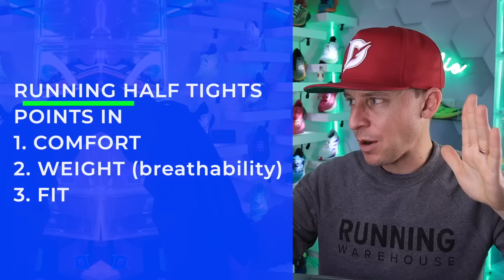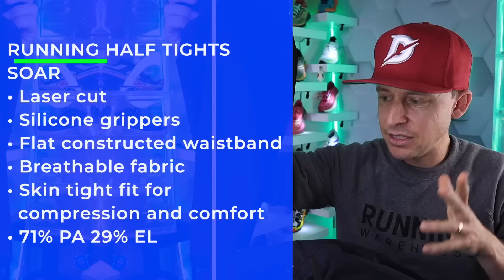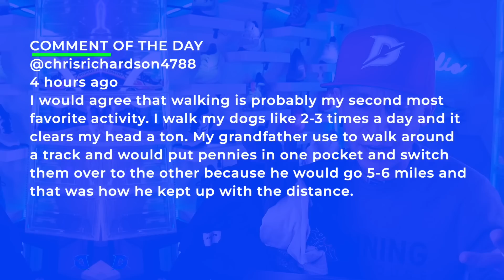Running Half Tights, Important?